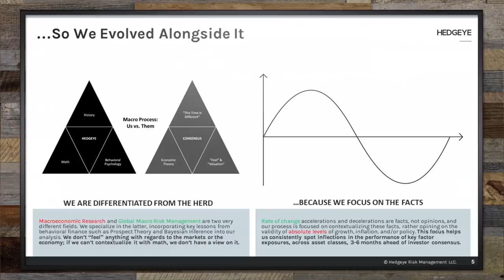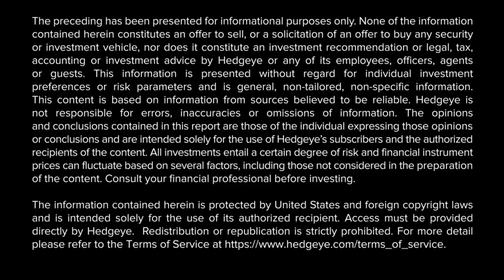Grant Williams: "A COVID-19 Crisis Roadmap" (Hedgeye Investing Summit)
***This interview originally aired live on Hedgeye.com on April 16, 2020***

This is an exclusive "Hedgeye Investing Summit" interview between Real Vision co-founder Grant Williams and Hedgeye CEO Keith McCullough.